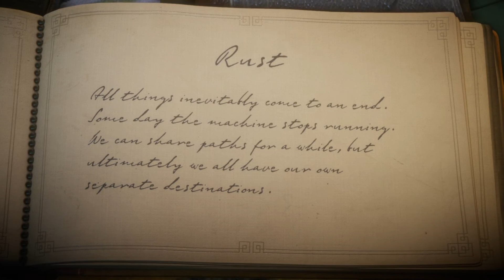Unravel || 28 || Rust || Crushed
🔷 Mugs, totes, shirts!

🔴 JOIN OUR LIVESTREAMS!

► Livestreaming 5 days every week on Twitch! Follow me there and enable notifications so you won't miss the streams!

Unravel introduces Yarny, a character made from a single thread of yarn. Inspired by environments of Northern Scandinavia, Unravel is a physics-based puzzled platformer. Yarny is a representation of the ties that bind loved-ones together. Embark with Yarny on a grand adventure to reconnect the long-lost memories of a family.